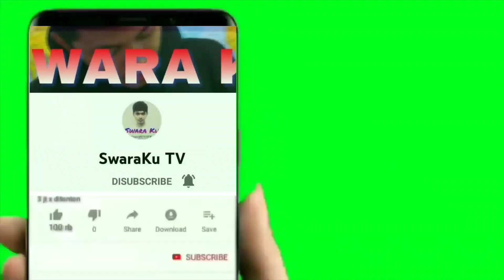LEMARI IBU IMELDA DIANGKUT MOBIL DINAS LINGKUNGAN HIDUP KABUPATEN BANDUNG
assalamualaikum sobat swaraku ???

Lemari ibu cimelda diangkut mobil dinas lingkungan hidup kabupaten bandung. Lemari jadi sarang kecoa

Terimakasih